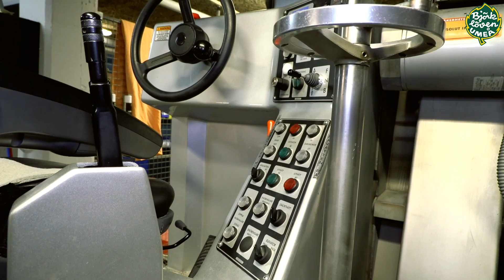Den populära ismaskinen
I den här videon så träffar vi Stefan Granath som har väldigt mycket istid. Han kör ismaskin och jobbar för fullt med att hålla isen i topptrim under träningar och matcher.